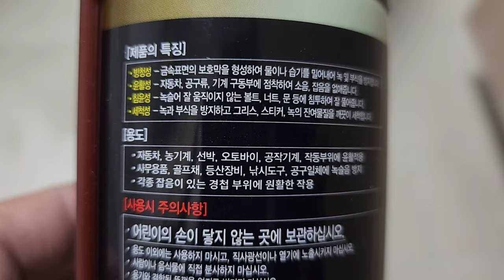[자가정비] 똥꼬에 대체 멀 넣는거야? / 2천원으로 쉬운 머플러 관리 꿀팁 / 지산카센터 / SM5 임프레션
똥꼬에 대체 멀 넣는거야?
머플러(소음기) 부식이나 녹 안생기게 예방하는 방법
2천원으로 쉬운 머플러 관리 꿀팁
르노삼성 SM5 임프레션 LPG